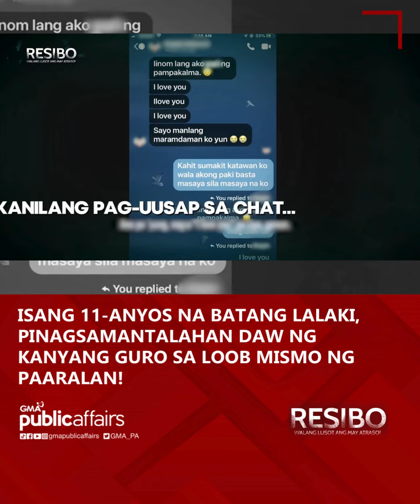Bata, naging biktima raw ng pananamantala ng sarili niyang guro | Resibo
Sundan ang mga detalye sa Resibo, Linggo, 5PM sa GMA-7 at DZBB Super Radyo.